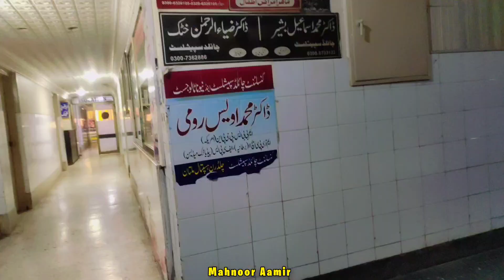Hospital Jana Para 🏥 🤲 Fatima Zahra ne Dr pe Gussa kia 😳 Mahnoor Aamir